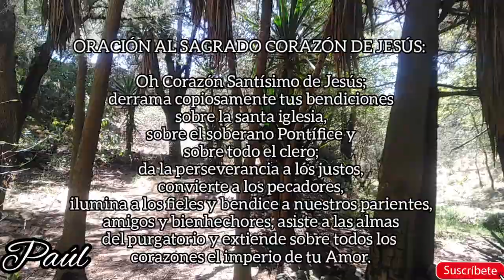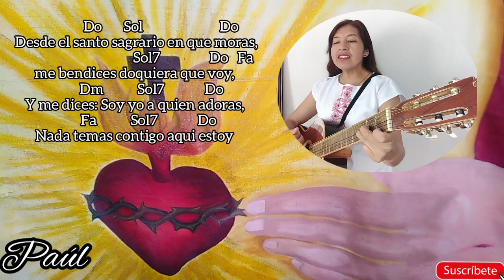CORAZÓN EL MÁS PURO Y MÁS SANTO (letra y acordes).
Deseo lo mejor para ustedes, es un gusto volverles a saludar y aquí les comparto la letra y acordes de este canto: Corazón el más puro y el más santo (a su autor Dios le compense) y es por si en sus parroquias estan haciendo los rosarios en honor al Sagrado Corazón, espero les guste y les sirva. Ya les había compatido este canto en un popurrí que subí  hace un par de años y el cual sugiero lo puedan ver, solo que ahora les dejo letra y acordes.
Bienvenidos a  los nuevos suscriptores.
Gracias a quienes me apoyan para que estos videos sean una realidad.
un Abrazo.

CORAZON EL MAS PURO Y EL MAS SANTO

         Do           Sol               Do
Corazón el más puro y más santo
                          Sol7     Do  Fa
Corazón de mi dulce Jesús:
              Rem           Sol7              Do
eres siempre mi dicha y mi encanto,
               Fa              Sol         Do
eres siempre mi paz y mi luz (bis)

                 Do       Sol                  Do
 Desde el santo sagrario en que moras,
                          Sol7          Do   Fa
me bendices doquiera que voy,
           Dm           Sol7             Do
Y me dices: Soy yo a quien adoras,
         Fa            Sol7        Do
Nada temas contigo yo estoy (bis).

 Yo te busco Jesús y te llamo,
Y no quiero volver a pecar.
No dejes Señor, a te amo;
No permitas que vuelva a olvidar (bis).

Tú eres siempre mi dicha y mi encanto,
Tú eres siempre mi paz y mi luz (bis)